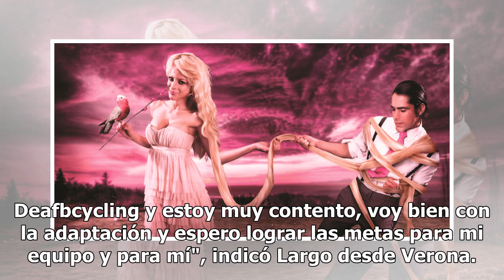Daniel Largo quiere brillar en Europa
LA PATRIA | Manizales Andrea Bianco y Paolo Alberati, dos caza-talentos italianos, lo observaron durante un año, se llenaron de motivos y se lo llevaron para Europa. El ciclista caldense Daniel Alejandro Largo, quien el año pasado corrió con Coldeportes Zenú, ahora es integrante del equipo Tienda Ge...